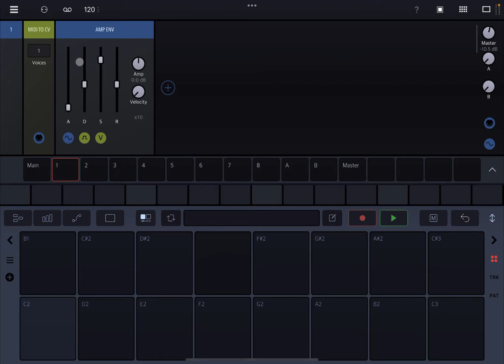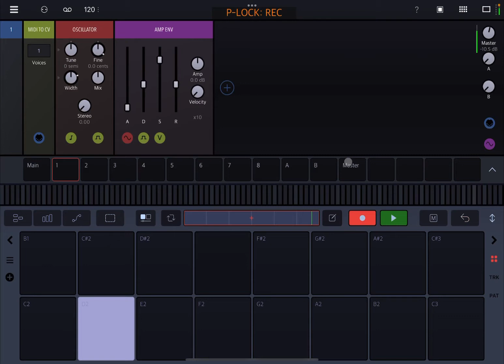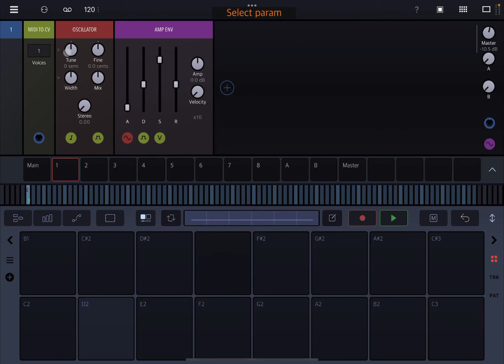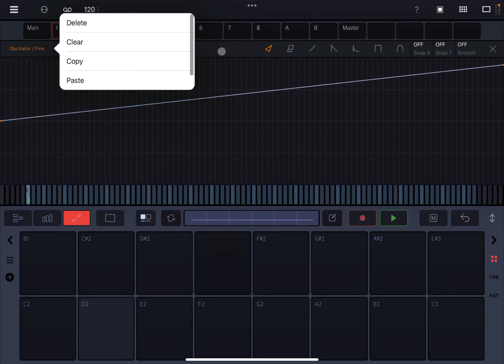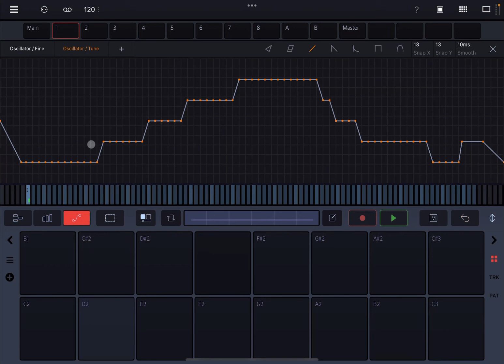BeepStreet Drambo v2 - Demo / Tutorial 73: Parameter Automation Editor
Do you need another DAW?

In this video we are exploring how to use the Parameter Automation Editor.

This video includes the following product demonstration:

- How to record automation while playing
- How to record automation via the parameter automation editor
- How to delete, clear, copy and paste automation
- How to modify automation points including curves
- How to add different automation effects via the editor
- How to change the grid snaps for x and y axis
- How to add additional smooth in ms

BeepStreet you are great!